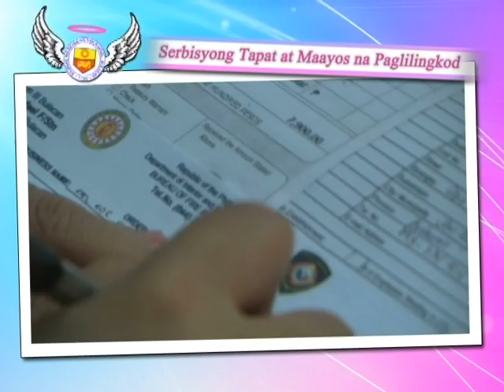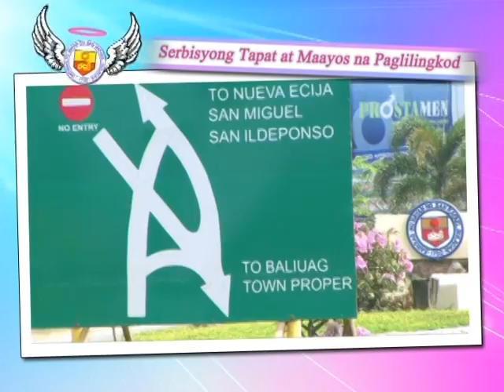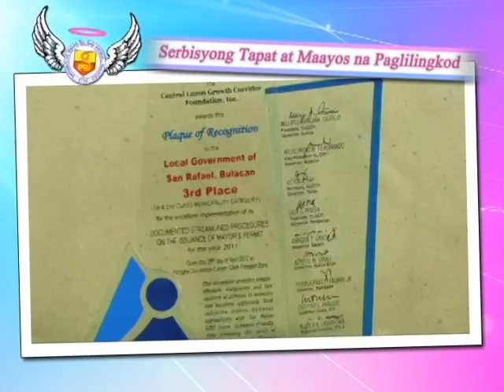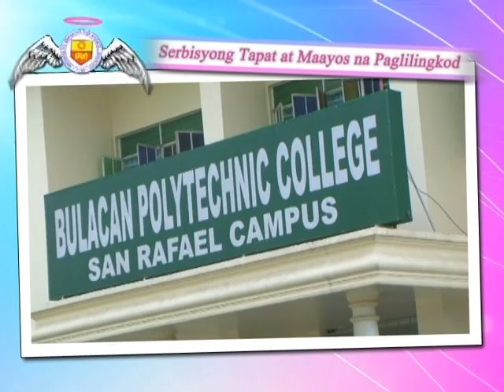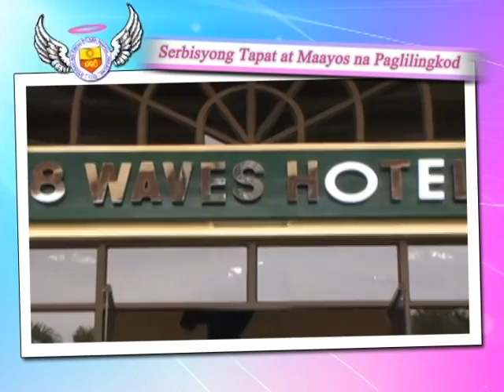Serbisyong Tapat at Maayos na Paglilingkod...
Serbisyong Tapat ni Mayor Lorna C. Silverio na tinampukan ng Maayos na Paglilingkod sa Bayan ng San Rafael ang naghatid para makilala at mapansin ang Bayan ng San Rafael, Iba't ibang karangalan ang kanyang naiuwi sa panahon ng kanyang paglilingkod.

at pagpapatuloy po niya ang kaniyang Serbisyong Tapat at Maayos na Paglilingkod kasama sila VICEo JOVEL, Kon. Manny Sabariaga, Aiza Santiago Mapoy, Beth Inoncillo, Tess Ampo, Henry Sanchez, Bennet Santos, Anthony Mercado at Boy Sta, Ana..

Basta po WALANG IWANAN!